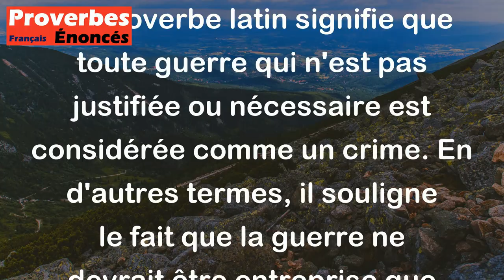Proverbe Latin - Toute guerre qui n'est pas nécessaire est un crime.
Ce proverbe latin signifie que toute guerre qui n'est pas justifiée ou nécessaire est considérée comme un crime. En d'autres termes, il souligne le fait que la guerre ne devrait être entreprise que lorsqu'il n'y a pas d'autre choix et que les circonstances l'exigent vraiment. Il met en avant l'idée que la paix doit être privilégiée et que la violence ne devrait être utilisée qu'en dernier recours.